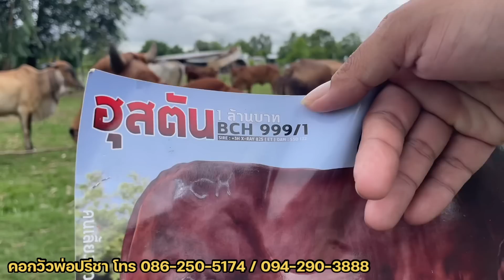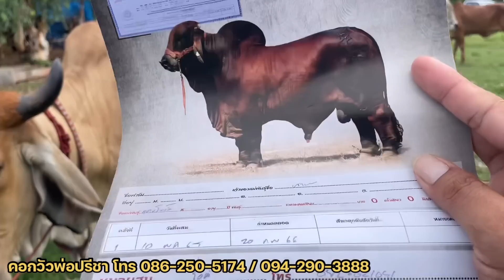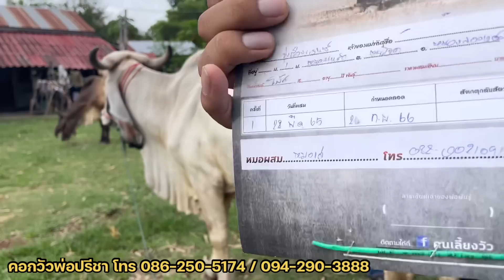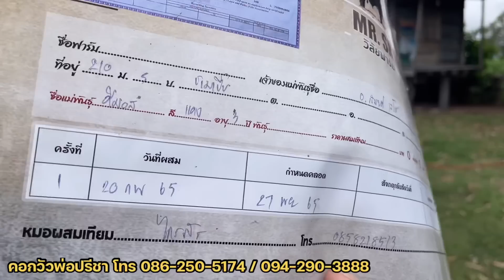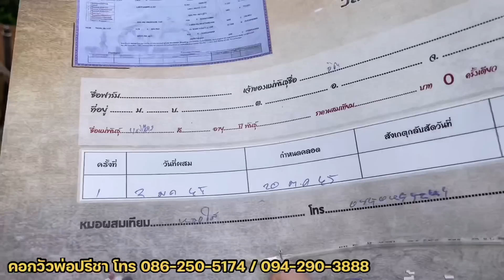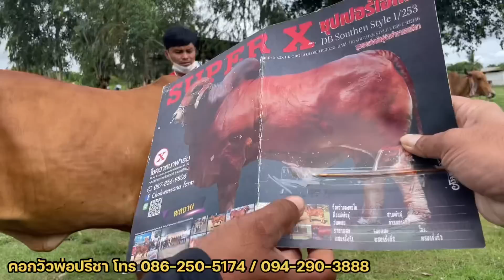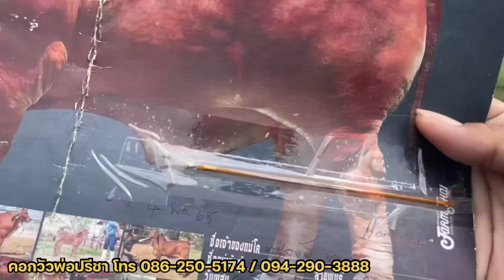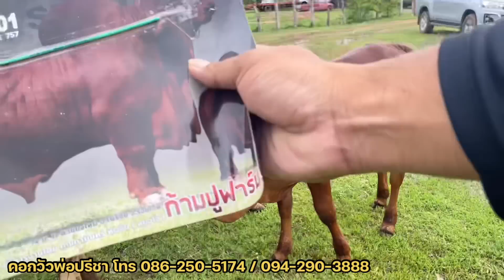ถูกใจเลยราคานี้‼️คอกวัวพ่อปรีชา วัวแม่ลูก วัวท้อง สวยๆ ราคาเกษตรกรจับต้องได้ ประกันตำหนิ @ขอนแก่น